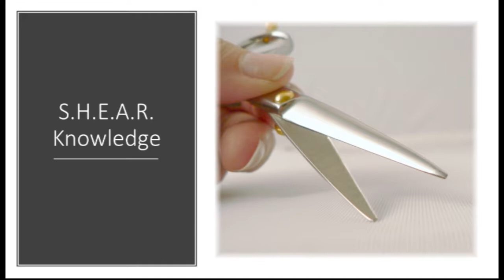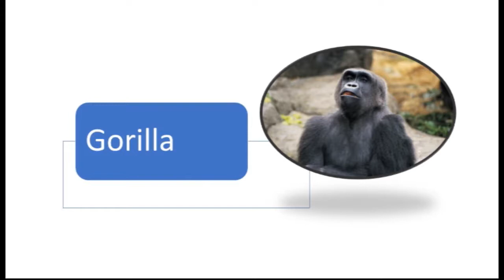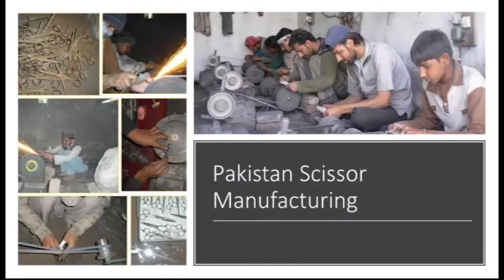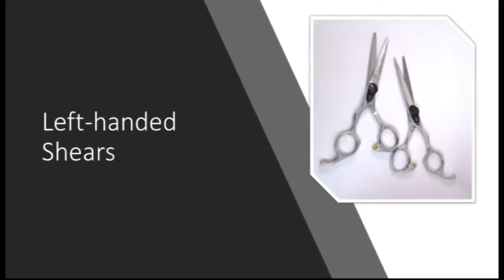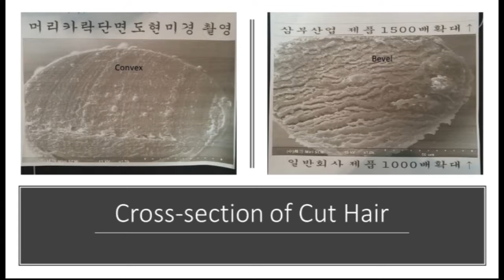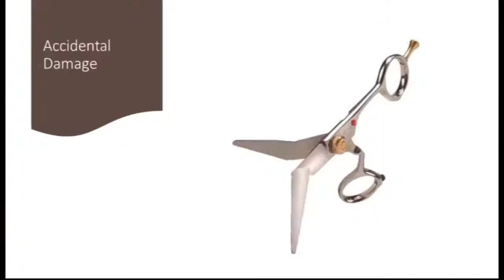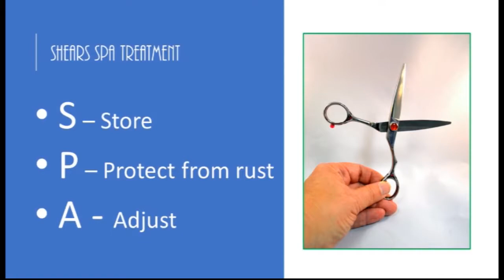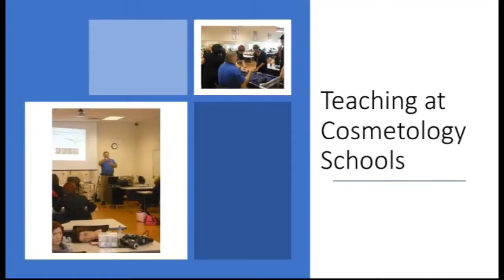Our Beauty School Full Lecture: S H E A R Knowledge plus SPA Treatment for Shears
This is the lecture we give to the cosmetology schools and beauty schools. Feel free to show it to your classes.

Bonnie and Gene are guest lecturers at barber and beauty schools and hair shows across the nation. Bonnie is an award winning shear sharpener and has written a book for stylists called "DIY Shear Care and Repair."

0:00 Introduction
0:18 S.H.E.A.R. Knowledge
0:24 Scissors or Shears?
3:04 Kitchen Stylist
6:07 Eagle
7:42 Gorilla
8:36 Lion
11:27 Chromium Alloy
12:41 Rockwell Hardness
13:13 440C Stainless Steel
13:46 Testing Rockwell
17:31 Counterfeit Shears
18:43 Colored Shears
21:57 Get the Right Length
27:03 Left-handed Shears
38:52 Bonika's Lifetime Warranty
39:24 Free Sharpening?
43:43 Follow the State Board Rules!
47:07 SPA TREATMENT Oil Your Shears
47:18 Camilla Oil
50:38 SPA TREATMENT Adjust your shears
53:38 Find Sharpener
56:40 Tiny removal of metal